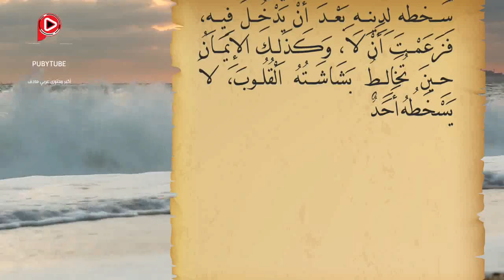صحيح البخاري – باب حديث هرقل - باب 38 (حديث رقم 51)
باب 38
51 - حَدَّثَنَا إِبْرَاهِيمُ بْنُ حَمْزَةَ قَالَ حَدَّثَنَا إِبْرَاهِيمُ بْنُ سَعْدٍ عَنْ صَالِحٍ عَنِ ابْنِ شِهَابٍ عَنْ عُبَيْدِ اللَّهِ بْنِ عَبْدِ اللَّهِ أَنَّ عَبْدَ اللَّهِ بْنَ عَبَّاسٍ أَخْبَرَهُ قَالَ أَخْبَرَنِي أَبُو سُفْيَانَ أَنَّ هِرَقْلَ قَالَ لَهُ سَأَلْتُكَ هَلْ يَزِيدُونَ أَمْ يَنْقُصُونَ، فَزَعَمْتَ أَنَّهُمْ يَزِيدُونَ، وَكَذَلِكَ الإِيمَانُ حَتَّى يَتِمَّ. وَسَأَلْتُكَ هَلْ يَرْتَدُّ أَحَدٌ سخطه لِدِينِهِ بَعْدَ أَنْ يَدْخُلَ فِيهِ، فَزَعَمْتَ أَنْ لاَ، وَكَذَلِكَ الإِيمَانُ حِينَ تُخَالِطُ بَشَاشَتُهُ الْقُلُوبَ، لاَ يَسْخَطُهُ أَحَدٌ.

صحيح البخاري –باب حديث هرقل – ح51)